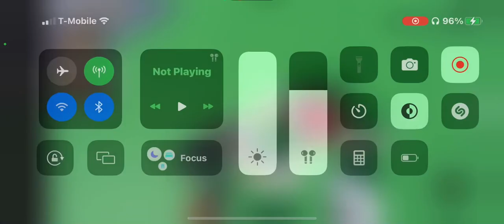Roblox voice chat experience